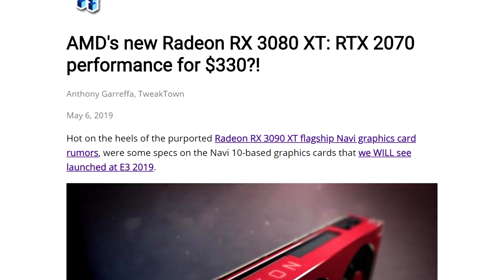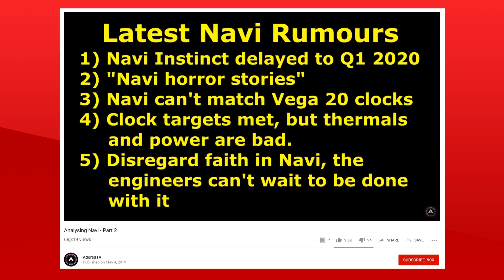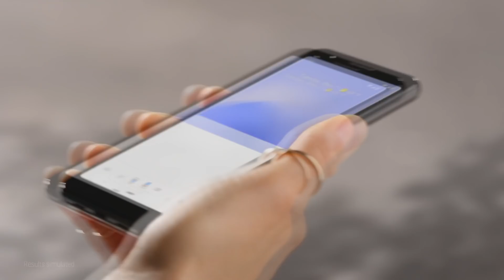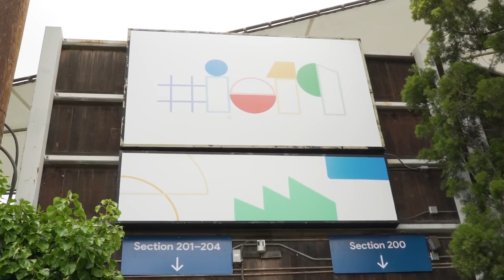Navi RX 3080 XT as Fast as RTX 2070 for 330$?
let's talk about this AMD leak. A Report from TweakTown's Anthony Garreffa says that the Radeon RX 3080 XT is being readied for E3 2019. This Navi 10 GPU should sport 8gb of GDDR6 with 56 compute units and 190W TDP. All of this while aggressively priced at 330$. This card is supposed to compete with the RTX 2070 which would literally cause a price war since the 2070 is currently at 499. After Computex, E3 would be a great place to showcase AMD’s gaming performance both in the CPU and GPU market and AMD is sure to be largely connected in the conference thanks to google’s stadia platform using AMD hardware and if Xbox decides to tease their next-gen consoles. But at the same time, this info is hardly backed.

Now don't get me wrong, I would love for this to happen and it might, but this report is based on nothing. No sources, no insider info which leads me to believe that its a copypasta of AdoredTV’s latest video on Navi. And on that video, Jim’s latest update on the situation was as follows, 1. Navi cant match Vega 20 clocks or at least they can but the thermals and power are bad, 2.Disregard faith in Navi the engineers' can't wait to be done with it. And 3. 60 Navi compute units have trouble matching the performance of 60 Vega 20 compute units.

TODAY'S DOSE OF TECH NEWS SOURCES